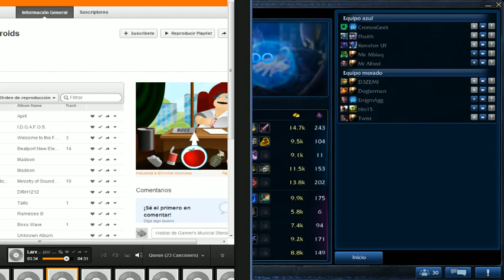Hybrids Gaming vs Rower Pangers - 4 / 9